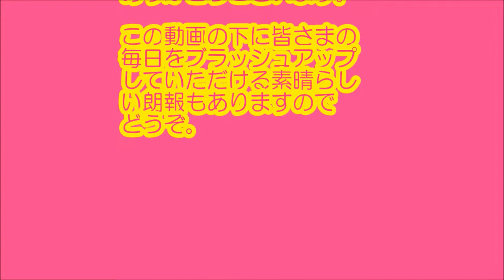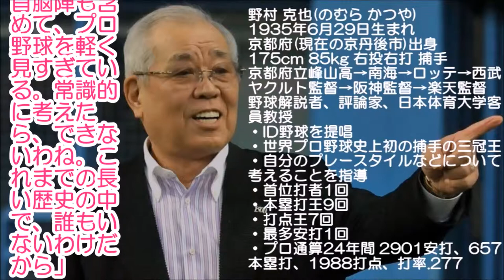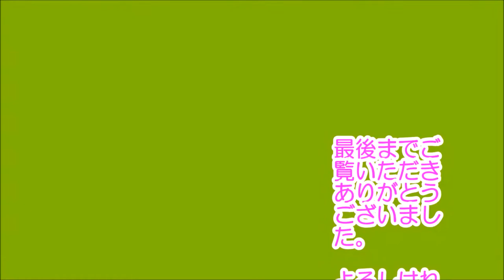大谷翔平 今だから二刀流検証が面白い 大御所らの是非論2-1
スコアにコミットする【ライザップゴルフ】

大谷翔平の二刀流検証です。
現在の結果を出す前に解説者が何を言っていたかが分かります。 評価の出る前に言っていたことですので価値があります。
読み上げていますので気楽にご覧できます。

関連動画
・エンゼルス大谷翔平 海外メディアが辛口評価も"あるシナリオ"に膨らむ期待！全米を震撼させたメジャーリーガーの共通点 shohei ohtani
・大谷翔平の年俸の上がり方が異常すぎて”一同驚愕”二刀流は年俸も倍!?
・MLB大谷翔平の四球判定へのオールスター投手の“ある一言”がヤバい…エンゼルスOBが放った言葉とは？【mayu】
・大谷翔平　大谷騒動の顛末に一同愕然！四球判定とマメ騒動のゆくへは？